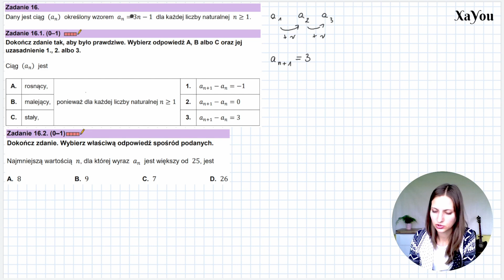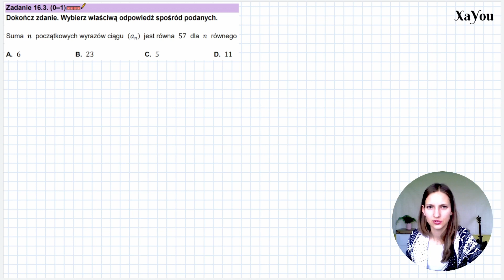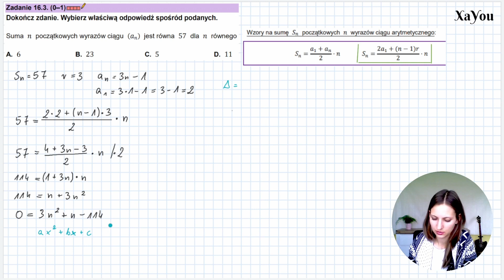Próbna Matura Matematyka 29.09.2022 Zadanie 16 Nowa Formuła 2023 Ciąg Arytmetyczny Suma Rozwiązanie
Dany jest ciąg (an) określony wzorem an=3n-1 dla każdej liczby naturalnej n większej od 1.
Ciąg an jest
Najmniejszą wartością n, dla której wyraz an jest większy od 25, jest
Suma n początkowych wyrazów ciągu (an) jest równa 57 dla n równego

Znajdziesz tam przydatne treści :)